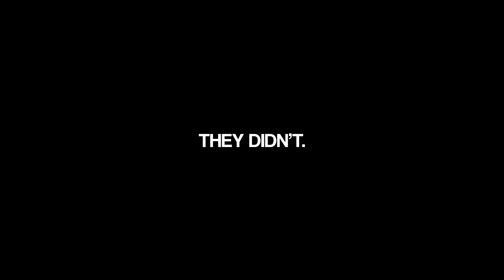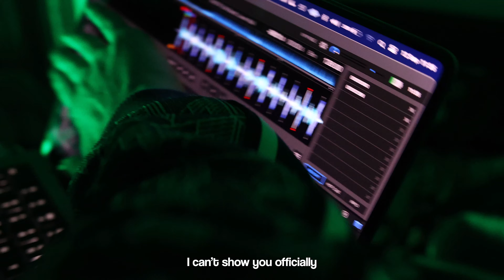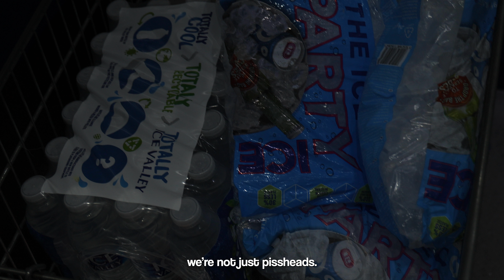OUR FIRST VLOG BABYYYYYY︱12/09/24 MANCHESTER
A very chaotic first vlog from our Manny house party with Y U QT, Denham Audio and Young Franco! We haven't done this before so bear with us - hope you enjoyed having a little look behind the scenes :)

Music all by the one and only legend Cheff The Boy! @chefftheboy
My Heart In Your Hands